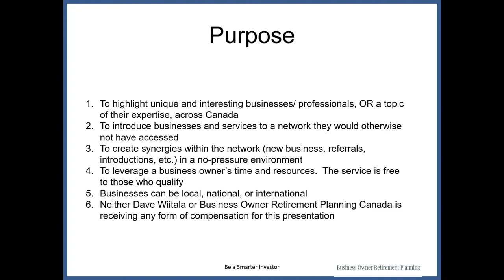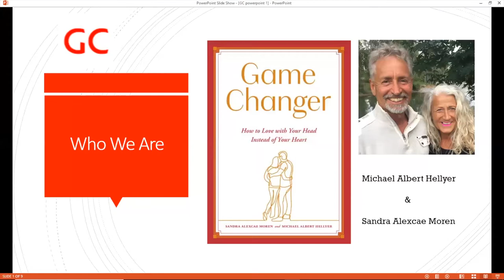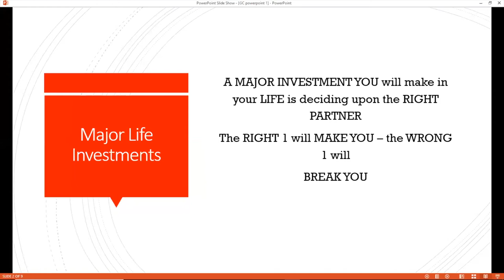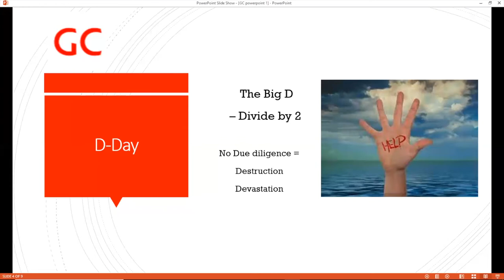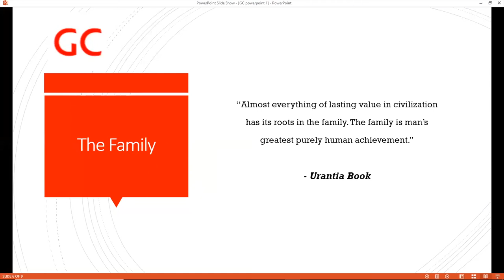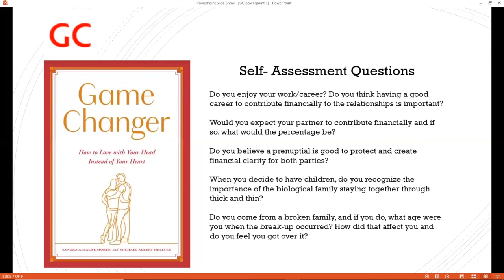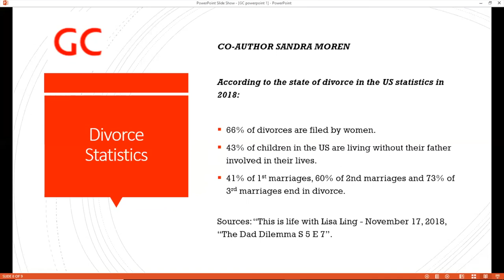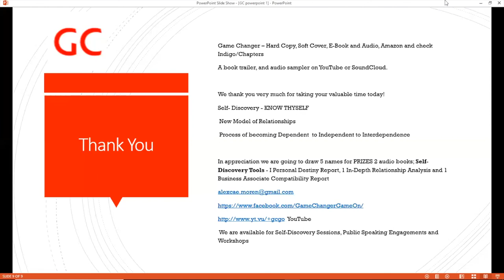A Must Watch to help YOU, One of the Biggest Investments you will make in your life